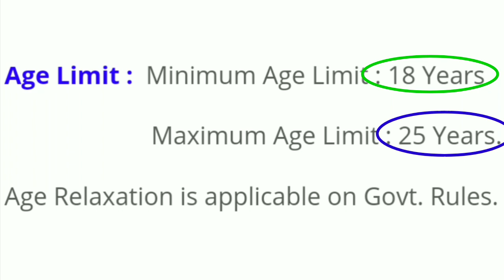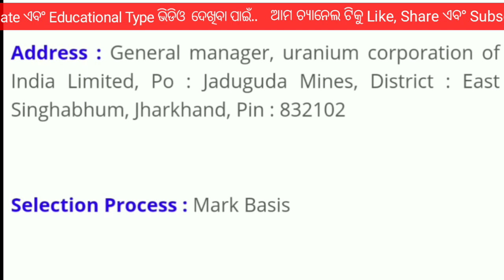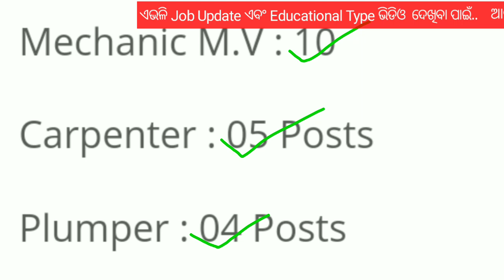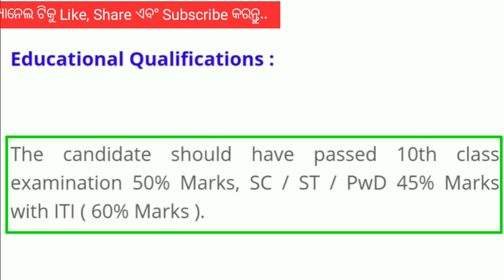Govt Job Vacancy In Odisha ! Central Govt Job ! Odisha Govt Job Update Today ! Odisha Job ! Govt Job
Telegram channel :- Central And Odisha Govt. Job